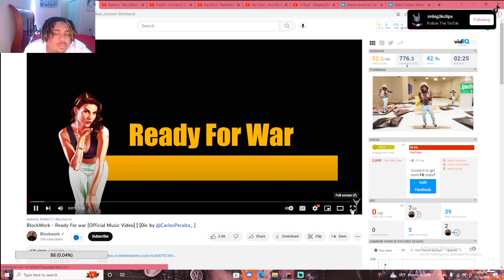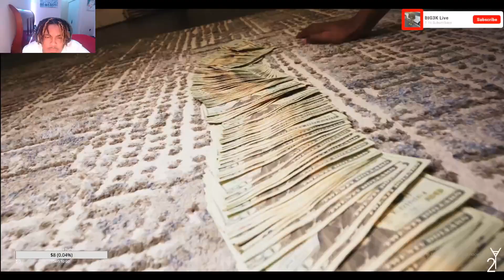WHAT SIDE HE ON??? BlockWork - Ready For war [Official Music Video] - REACTION